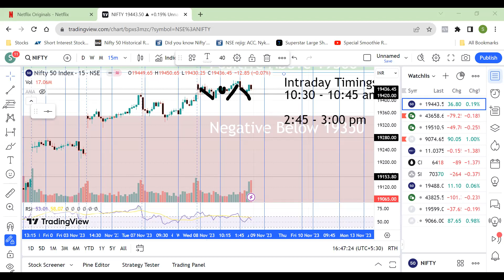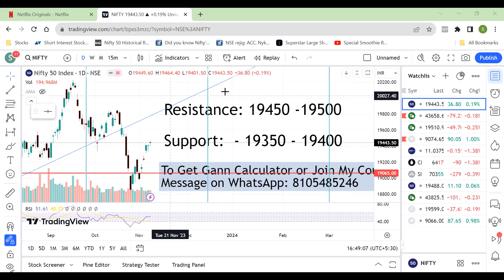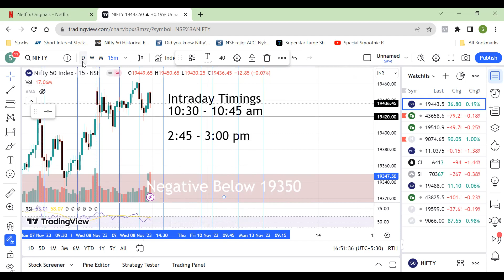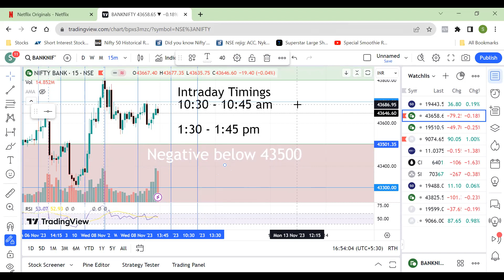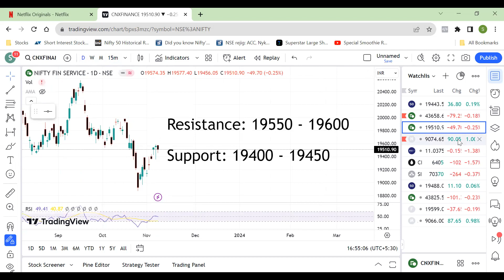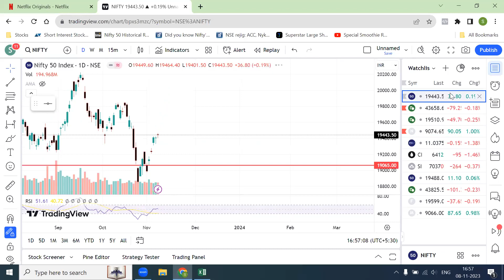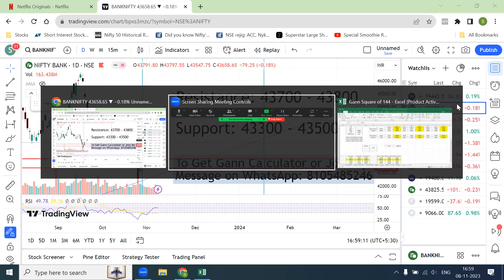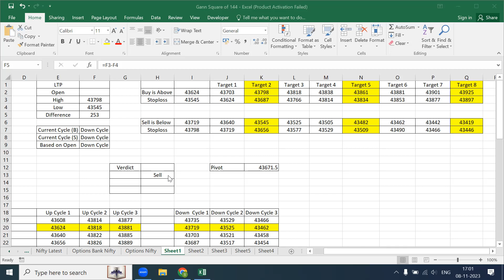Nifty Prediction for Tomorrow | Bank Nifty for Tomorrow (9th Nov 2023)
If you want to look at how i am building Personal Portfolio from scatch (Rs.1,00,000), & about Mentorship Program, look at this video:

stock market
stock recommendations
nse india
intraday strategy
bitcoin trading
live trading
live stock recommendations
nifty today
bank nifty today
nifty tomorrow
buzzing stocks
gann trading
gann square of 9
gann intraday trading
gann swing trading
gann cycle trading
gann trading strategies
gann time cycle
gann trading stratagies

ಶೇರು ಮಾರುಕಟ್ಟೆ
ಸ್ಟಾಕ್ ಶಿಫಾರಸುಗಳು
ಎನ್ಎಸ್ಇ ಭಾರತ
ಇಂಟ್ರಾಡೇ ತಂತ್ರ
ಬಿಟ್‌ಕಾಯಿನ್ ವ್ಯಾಪಾರ
ನೇರ ವ್ಯಾಪಾರ
ಲೈವ್ ಸ್ಟಾಕ್ ಶಿಫಾರಸುಗಳು
ಇಂದು ನಿಫ್ಟಿ
ಇಂದು ಬ್ಯಾಂಕ್ ನಿಫ್ಟಿ
ನಾಳೆ ನಿಫ್ಟಿ
ದೀರ್ಘಕಾಲೀನ ಸ್ಟಾಕ್‌ಗಳು
ಇಂಟ್ರಾಡೇಗಾಗಿ ಸ್ಟಾಕ್ಗಳು
buೇಂಕರಿಸುವ ಸ್ಟಾಕ್‌ಗಳು
ಸುದ್ದಿಯಲ್ಲಿ ಸ್ಟಾಕ್ಗಳು

शेयर बाजार
स्टॉक सिफारिशें
एनएसई इंडिया
इंट्राडे रणनीति